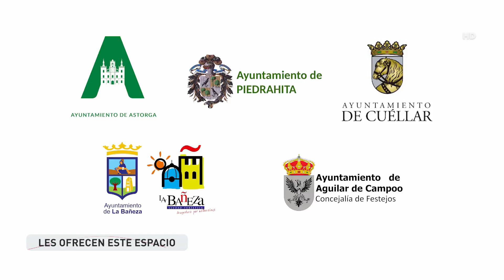Procesión de Los Pasos, León (2023)